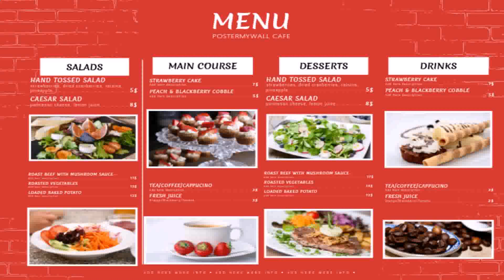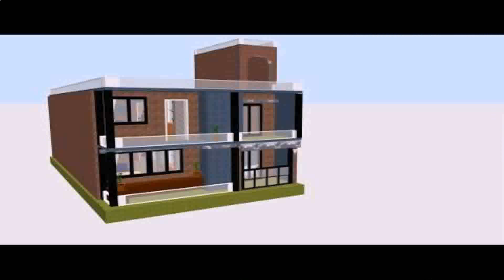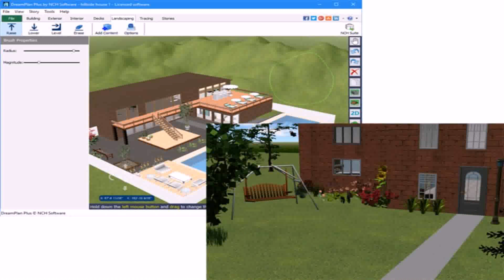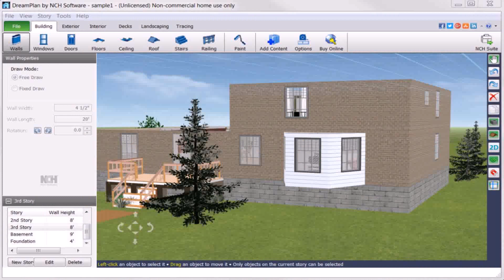Makan Ki Design